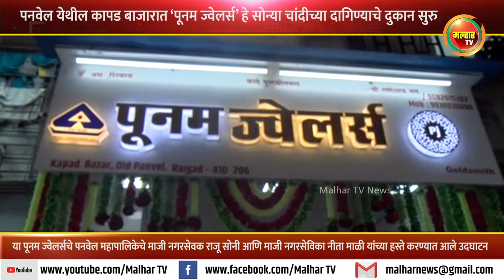पनवेल येथील कापड बाजारात ‘पूनम ज्वेलर्स’ हे सोन्या चांदीच्या दागिण्याचे दुकान सुरु !!!